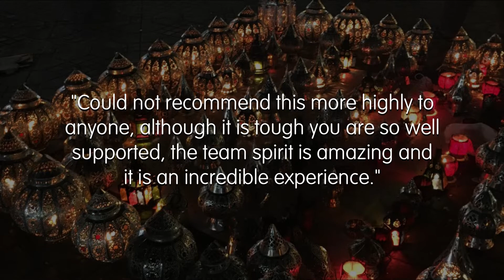Mount Toubkal Trek Morocco | Team WellChild 2019